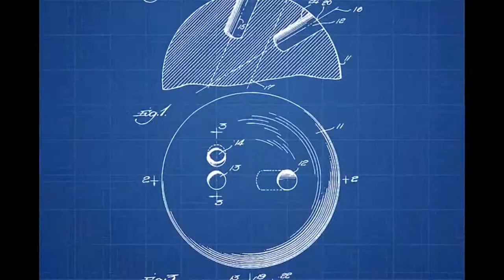The WESTERWAVES - That was Bowling (2019)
Third single of The Westerwaves´ "Spring of Love and Songs".
The optimal song to do the Boris Yeltsin.
Pete Townshend will be proud !

A Sloppy Wittgenstein production (2019)